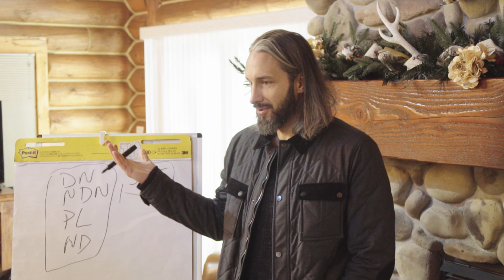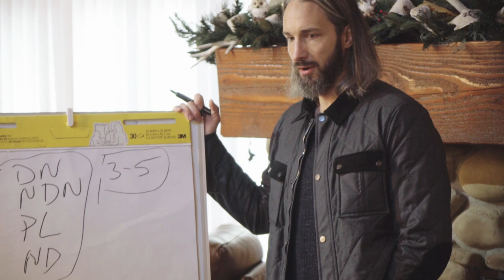Understanding Who's Going to Help You Reach Financial Freedom And Who's NOT / Garrett Gunderson